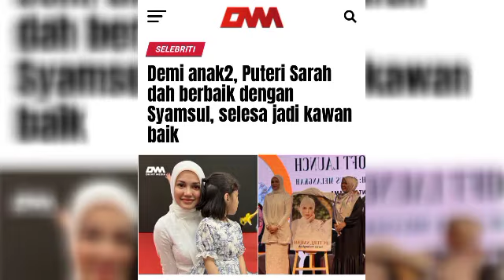Terkini‼️ Syamsul Yusof Sengaja Tak hadir Mahkamah Rupanya Kerana Mahu Puteri Sarah...😱puterisarah